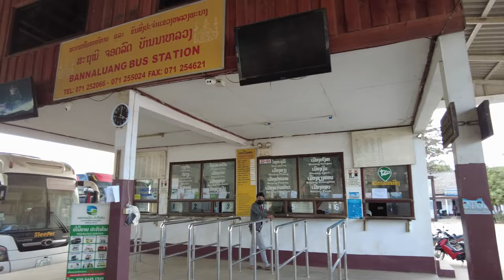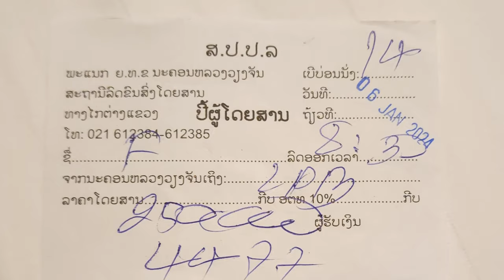라오스 자유여행 : 비엔티안 - 루앙프라방 가는 길 (Richard Park/리차드박)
비엔티안 - 루앙프라방 가는 길 / Vientiane - On the way to Luangfranc